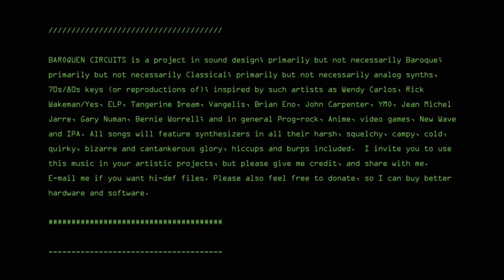La Petite Fille de la Mer (Arped Out Version)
Baroquen Circuits is a project in sound design; primarily but not necessarily Baroque; primarily but not necessarily Classical; primarily but not necessarily analog synths, 70s/80s keys (or reproductions of); inspired by such artists as Wendy Carlos, Rick Wakeman/Yes, ELP, Tangerine Dream, Vangelis, Brian Eno, John Carpenter, YMO, Jean Michel Jarre, Gary Numan, Bernie Worrell; and in general Prog-rock, Anime, video games, New Wave and IPA. All songs will feature synthesizers in all their harsh, squelchy, campy, cold, quirky, bizarre and cantankerous glory, hiccups and burps included.   (C) (R) Patrick W. Tafoya